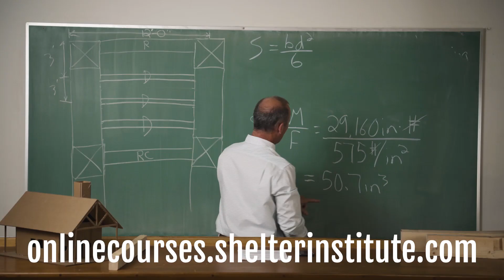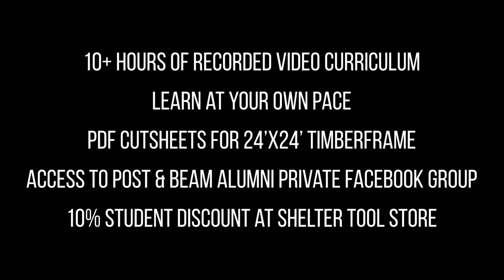How Does A Chainsaw Work? - Gas Line, Air Filter & Spark Plug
In this second video of Pat's Chainsaw Series, we start to go through some of the major components of a chainsaw with the goal of you being able to understand and fix some of the most common problems that may come up.